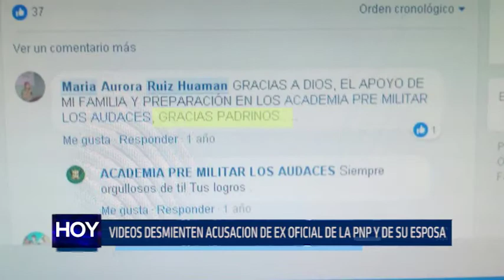Vídeos desmienten acusación de ex oficial de la PNP y de su esposa